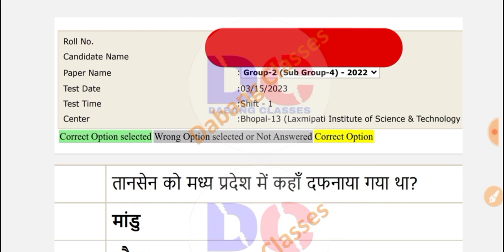GK & MP GK - 1800 प्रश्न (70 शिफ्ट) पटवारी | mp patwari gk & mpgk question | mp patwari all shift gk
👉Patwari 2023 All { 70 Shift } PDF 🔥|| patwari 2023 all shift paper || patwari all 70 shift paper gk

( जिस किसी की Link से pdf download नहीं हो पाए वह हमारे व्हाट्सएप नंबर - 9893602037 पर payment का screenshot send कर दे आपको pdf मिल जाएगी )

     🎯 पटवारी 2023 All Shift पेपर 🎯

       【 👉 All 70 Shift के पेपर👈 】

      👇👇🎯 70 × 200 = 14000 प्रश्न 🎯👇👇

👉 MP Patwari 2023 All Shift Paper ( म. प्र. पटवारी सभी शिफ्टों की pdf )

👉  Maths + Science + MP GK & Static Gk + Hindi + English + Computer + Management. के प्रश्न।

     👉 🎯  आबकारी 2023 All Shift 🎯👈

          【 👉 All 21 Shift के पेपर 👈 】

👉 👉  Maths + Science + MP GK & Static Gk + Reasoning. के प्रश्न।

       👉🎯 MP Police 2022 All Shift 🎯👈

mp police eligibility 2020
mp police paper all shift paper

mp police

mpgk
mp gk
mp police
mp patwari

MP POLICE 2022 all shift pdf
mp police 2020 previous year gk
mp police 2020 all shift pdf
mp gk

MP Police 12 Jan 2022 Paper GK
mpgk

mp police 2022 maths question
mp police previous year paper kaha se download kare
mp police 2020 paper kaha se download kare
mp police previous year all shift paper
mp forest previous year paper
mp aabkari paper
aabkari previous year paper
प्रतिशत -01 Class |

mp forest maths class
MP FOREST MATHs

आबकारी आरक्षक 2023
mp aabkari paper
mp aabkari previous year paper
mp aabkari constable paper
mp aabkari constable exam
mp forest reasoning class
mp aabkari gk
mp aabkari science
mp aabkari exam date
mp excise constable exam date
mp excise constable
mp gk imp question

mp jail prahari maths class
mp forest previous year maths
mp jail prahari previous year maths
mp police maths class
mp police previous year maths
mp si maths class
mp si previous year maths
mp police 2022 science
mp forest science class
mp jail prahari science class
mp gk

mp patwari 2023 gk & mpgk question
mp patwari all shift mp gk
mp patwari 2023 paper
mp patwari exam 2023 all shift gk paper
mp patwari paper 2023 mp gk qustion
mp patwari all shift mp gk paper pdf
mp patwari gk ke question
all shift mp patwari mp gk qustion
all shift mp patwari paper 2023
all shift 2023 patwari paper mp gk qustion
all shift paper patwari 2023
mp patwari gk question
mp patwari mp gk question
mp patwari all shift gk

      MY MOTIVATION.